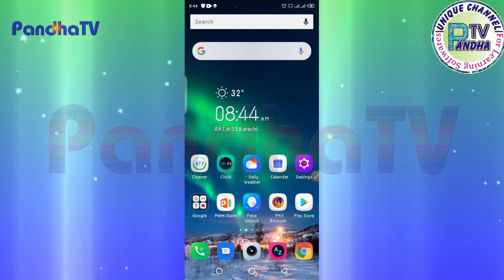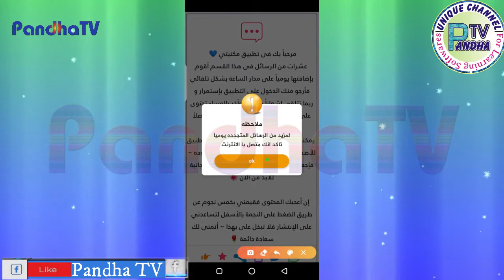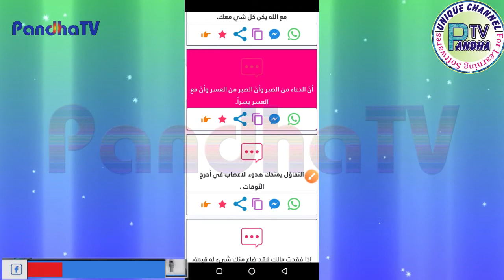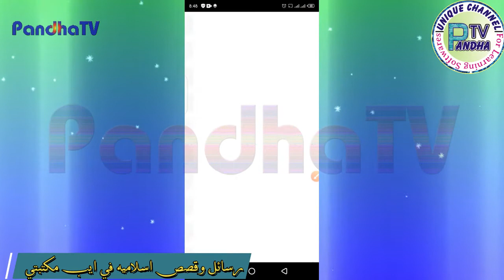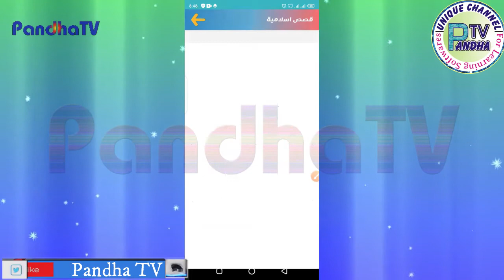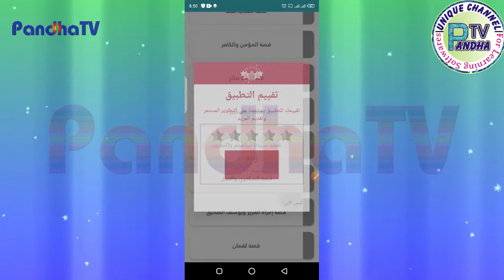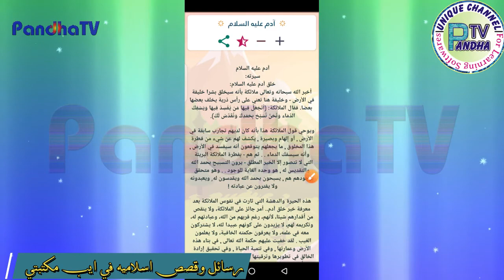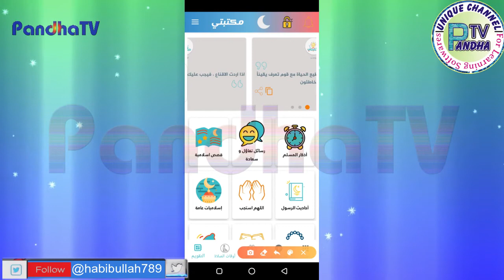Maktabati app mein Aqwaal or Islami Waqiyaat ka introduction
Pandha TV